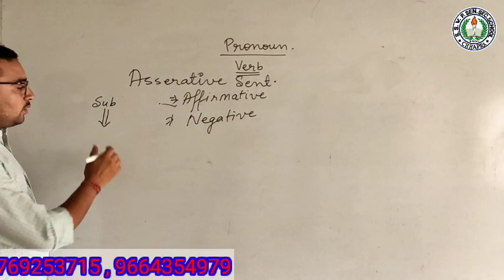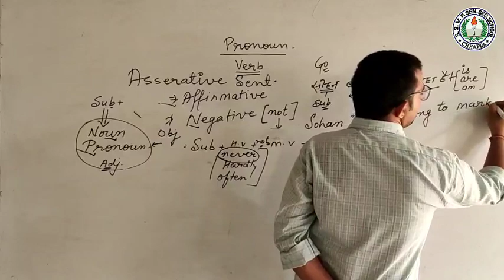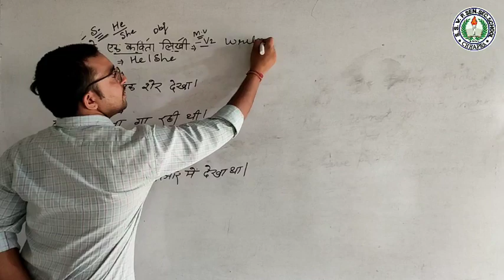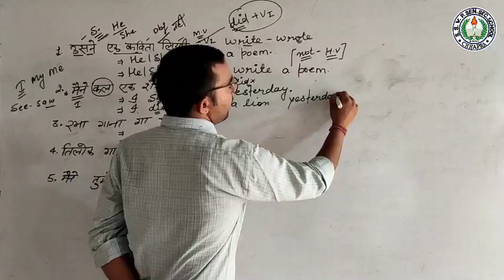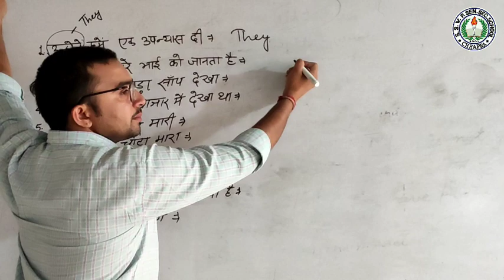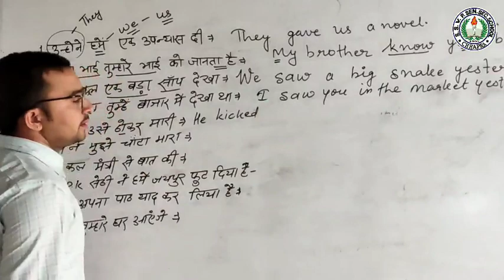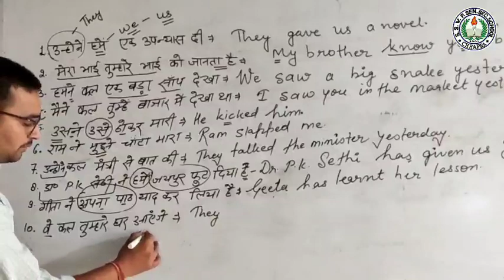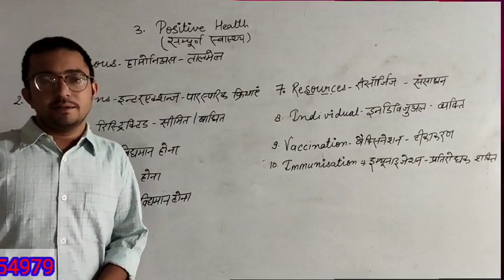Some Basic Terms Of English (Sentence) For Class 6th to 12th Part - 4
Shri Shakti Online Classes Chhapra for ENGLISH